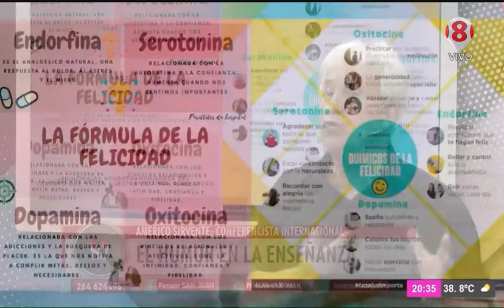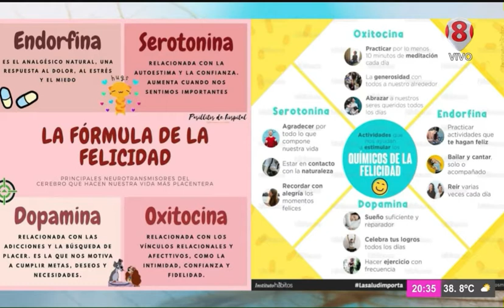Contentitud en Canal 8 Pensar San Juan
Entrevista en Pensar San Juan con María Silvia Martín y Osvaldo Benmuyal